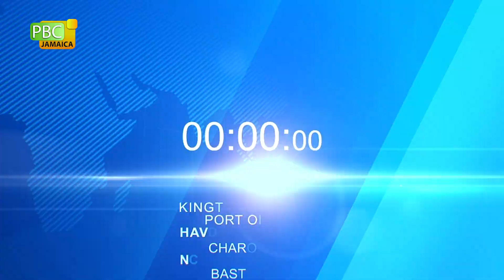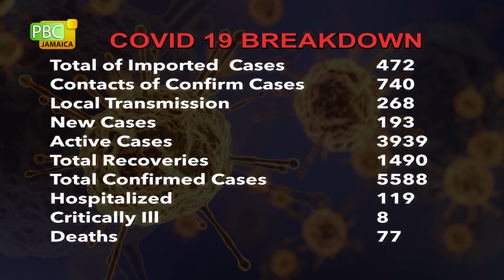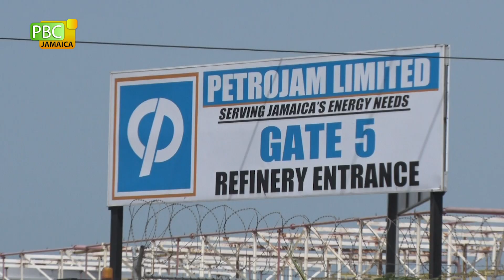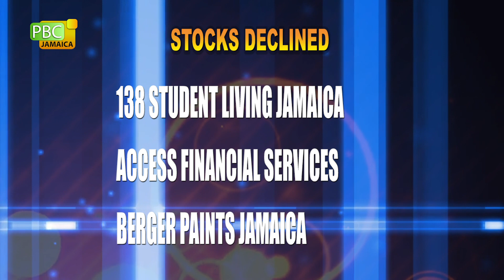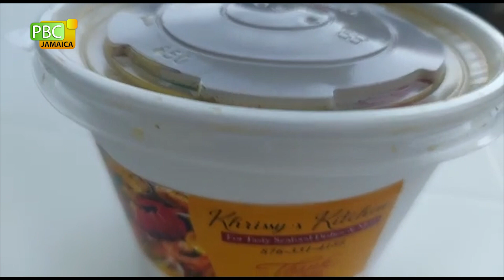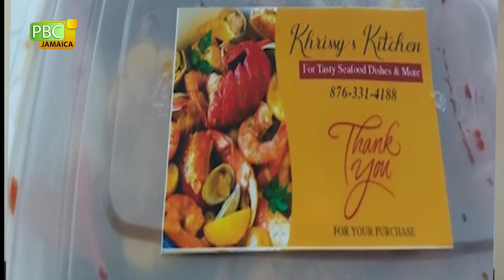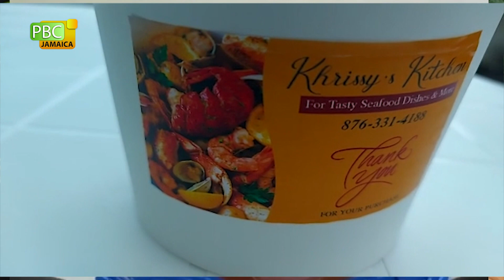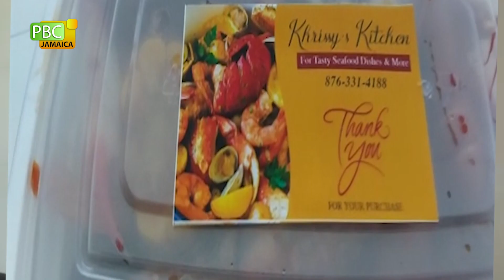PBCJ NEWS - SEPTEMBER 24, 2020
The news today includes:

__ COVID-19 Death Toll At 77, 193 New Cases

__ Gov't To Spend $1.7 Billion To Purchase Tablets, Laptops For Students

__ Tourism Supply Hub To Be Created

__ PAHO Urges Countries To Plan Early For COVID-19 Vaccinations

__ Consumers Affairs Urges Safe Shopping During Pandemic

__ No Driver's License Renewal, No Fitness Certificate For Unruly Drivers

__ Gas Prices

__ Forex Trading

__ Culinary Trails

Regional News:

__ Government Treating Immigrants According To Law

__ Agriculture Ministry To Investigate Emergence Of New Pest In Grenada

__ Tokyo Olympics Could Take Place Without Vaccine  Says IOC Chief